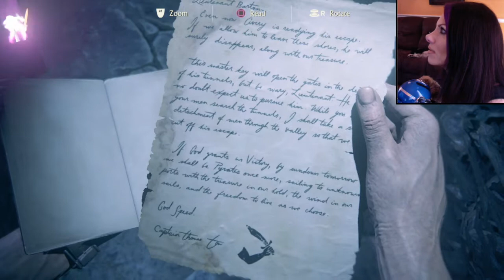CRUSHING MODE: UNCHARTED 4 - PART 16 - EXPLODING F#$%KING MUMMIES!!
This is my CRUSHING MODE Walkthrough! I hope this helps!

ONE LAST TIME for Uncharted 4 A Thief's End!!!

If you haven't seen my Reaction video for MAFIA 3 go check it out!  : )  This game looks amazing!!